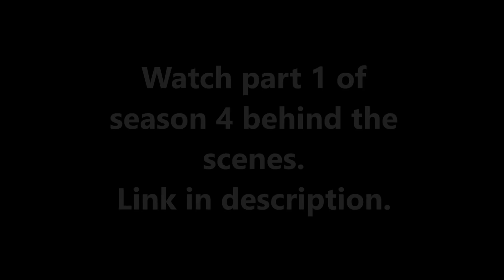Season 4 Diriliş: Ertuğrul Behind The Scenes | Part 2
Part 1 Diriliş: Ertuğrul Season 4 | Behind The Scenes

Catch all your latest Pak-Turk celebrity news here on Haider's world.